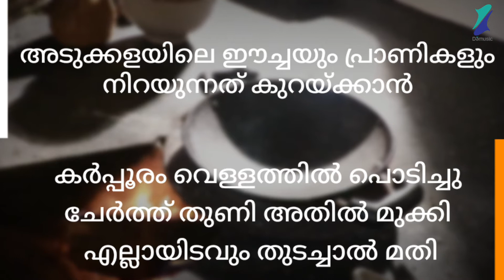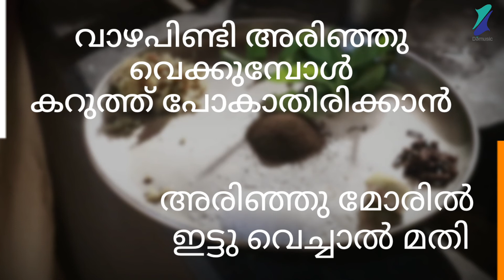ചിത്രമ്മയുടെ പാചക നുറുങ്ങുവിദ്യകൾ- 9| Chithrammayude PACHAKA NURUNGU VIDYAKAL- 9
ചിത്രമ്മയുടെ പാചക നുറുങ്ങുവിദ്യകൾ- 09
Chithrammayude PACHAKA NURUNGU VIDYAKAL
EPISODE_ 09

Chithramma ( Suchithra Nambiyar )
Script and Direction: Aiswarya Nambiyar
Edit and Graffics: Dev Gaandharv

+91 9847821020